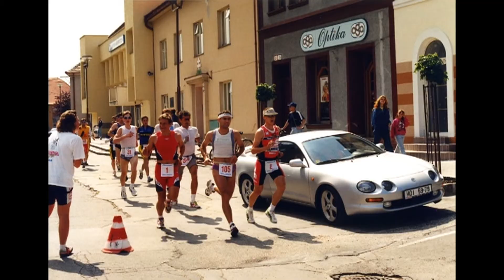Putovanie skalickou históriou XI. - 2